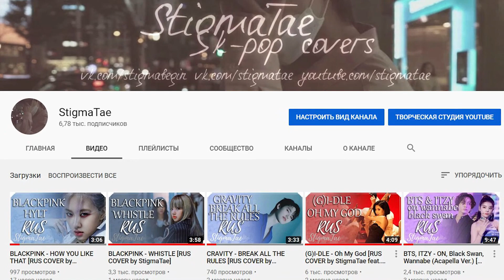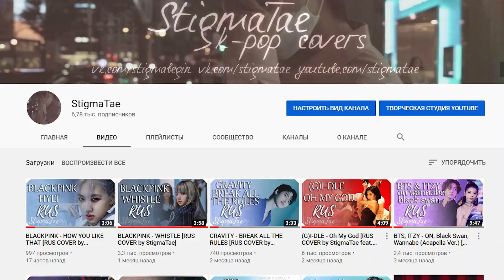ТАНЕЦ К HYLT-ПЕРЕДЕЛАННЫЙ DKWTD